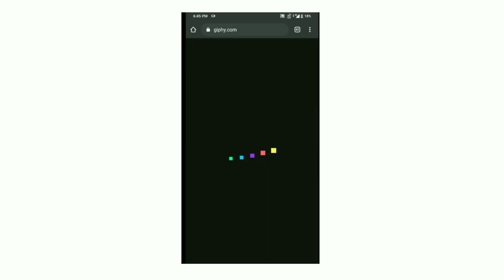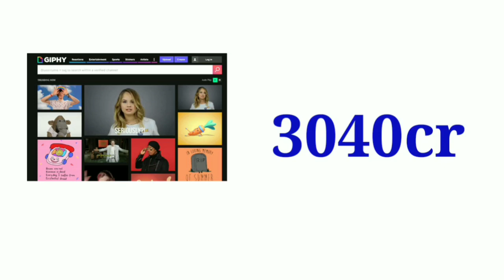Facebook buy giphy | the library of animated gif | fb buy Gif company | technology news in tamil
Facebook buy giphy | the library of animated gif | fb buy Gif company

Facebook is buying the popular GIF-making and sharing website Giphy for a reported price of $400 million, with plans to integrate the massive GIF library into Instagram and other Facebook apps. News of the deal was first reported by Axios, which revealed the $400 million value of the deal

Welcome to max world tamil